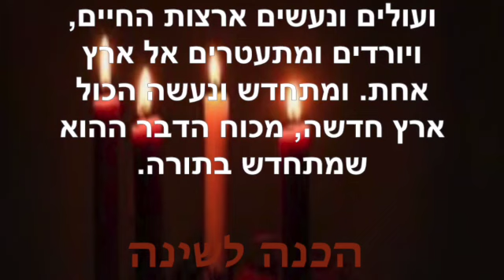הכנה לשינה ~ ינואר 4 2023